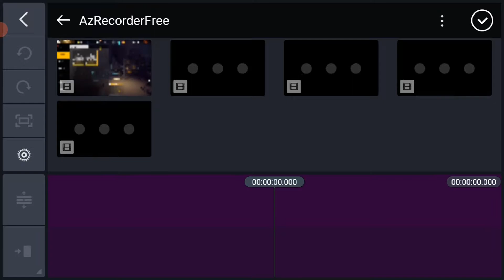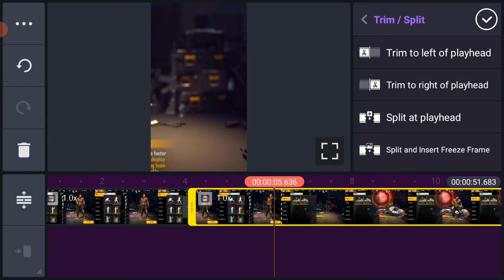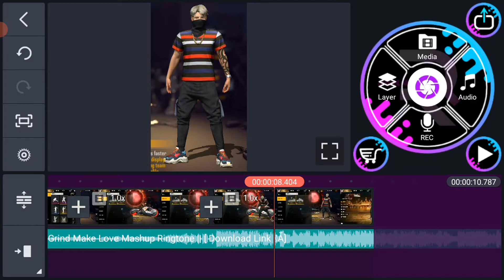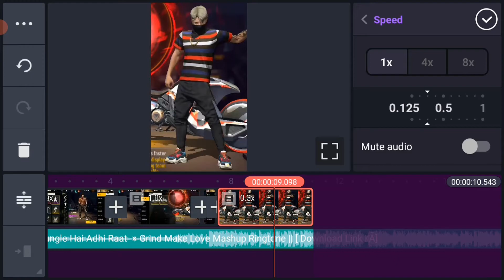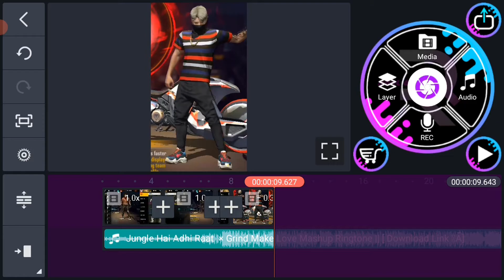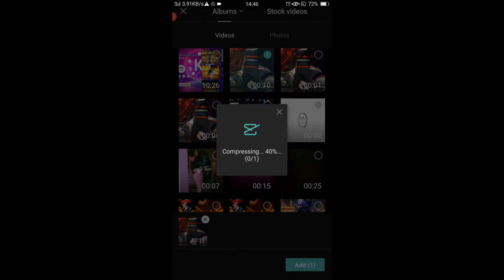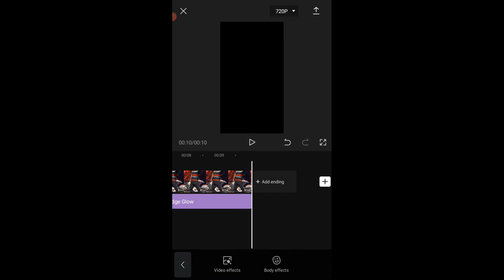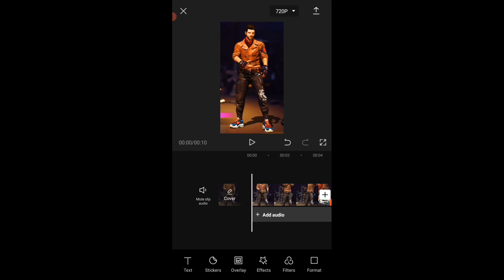How to edit like Grind trend || New trend like edit full capcut tutorial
Thanks